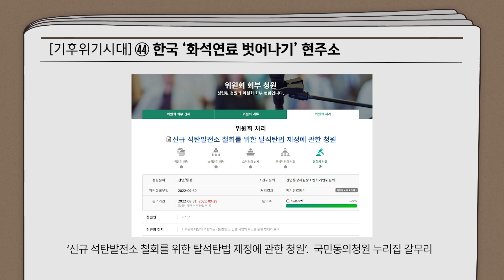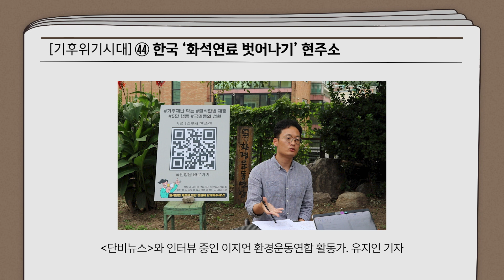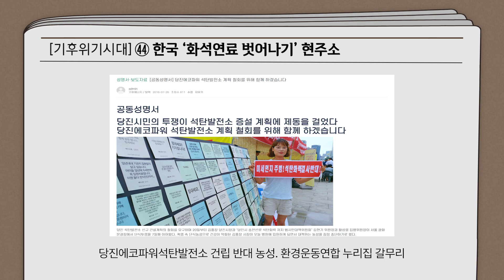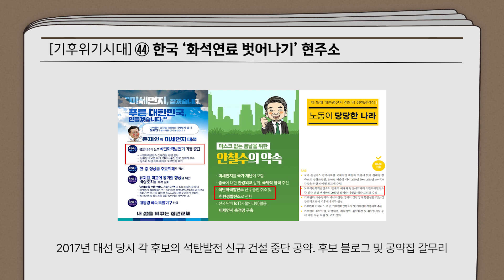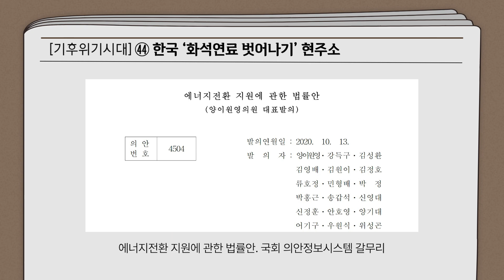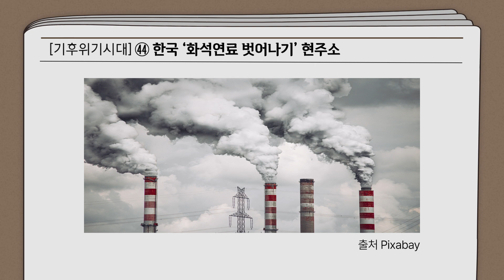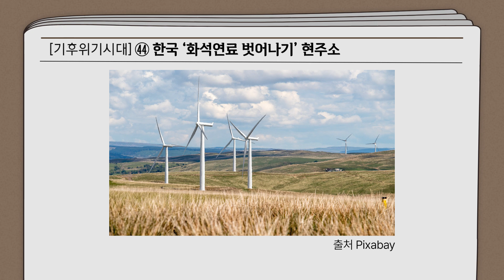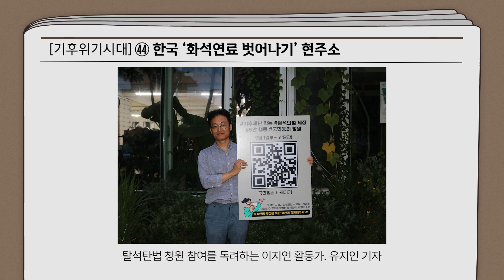기후위기 대응 첫걸음은 ‘석탄발전소 안 짓기’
출처: 기후위기시대 (제정임 엮음)
취재: 유지인
목소리 출연: 김민성, 곽재화
영상편집: 곽재화
디지털 시대의 멀티미디어 실험에 앞장서는 단비뉴스가 '소리뉴스' 2탄을 시작합니다. 2021년 4월 시작된 '기후위기시대' 연재 기사를 단비뉴스 환경부 기자들이 목소리와 영상으로 전합니다. 이 연재 기사는 갈수록 심각해지는 기후위기의 현황과 대안, 그리고 기후정의를 위해 행동하는 사람들의 이야기를 담고 있습니다. 소리뉴스 1탄 '마지막 비상구'와 마찬가지로, 시각장애인을 포함한 우리 사회 구성원 모두가 엄중한 기후위기 현실을 깨닫고 함께 대응하는 데 도움이 되기를 기대합니다. 소리뉴스는 단비뉴스 홈페이지와 유튜브 채널에 실립니다. (편집자)

*단비뉴스가 후원제를 시작합니다. 사회의 메마른 곳을 찾아 적실 수 있도록 소중한 ‘단비’가 되어주세요!